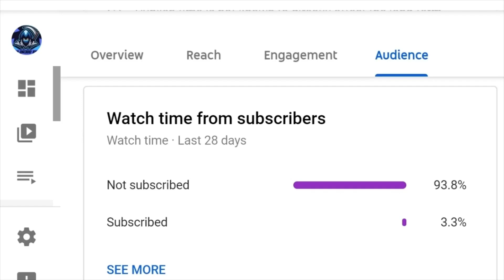Opening x3 83+ x3 Attackers Upgrade - FIFA 23 - WORTH IT?